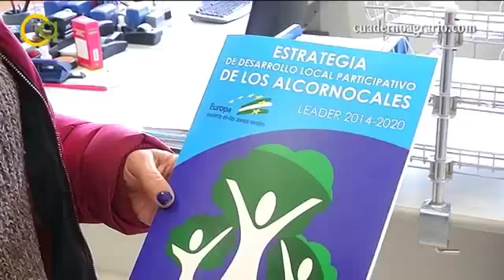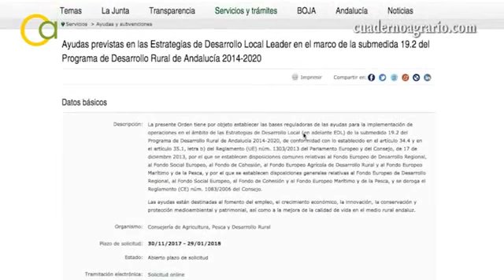Catering El Avío en Cuaderno Agrario PGM 107